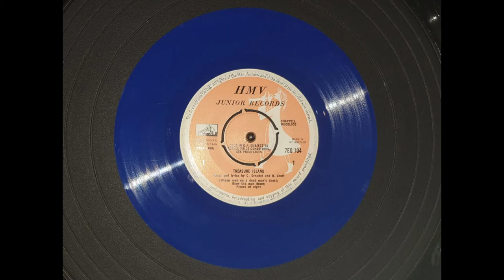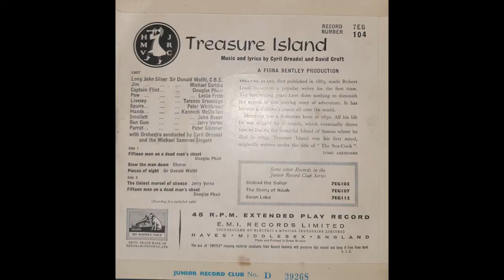Treasure Island (Part 1 of 2) (Vinyl Recording 1960)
HMV Junior Record Club Vinyl recording of Treasure Island by RObert Louis Stevenson.

Recorded from Vinyl to digital

Cast:
Long John Silver - Sir Donald Wolfit, C.B.E.
Jim - Michael Caridia
Captain Flint - Douglas Phair
Pew - Leslie Frith
Livesey - Terrence Greenidge
Squire - Peter Whitbread
Hands - Kenneth McClellan
Smollet - John Boxer
Ben Gun - Jerry Verno
Parrot - Peter Gilmour

With orchestra conducted by Cyril Ornadel and the Michael Sammes Singers.